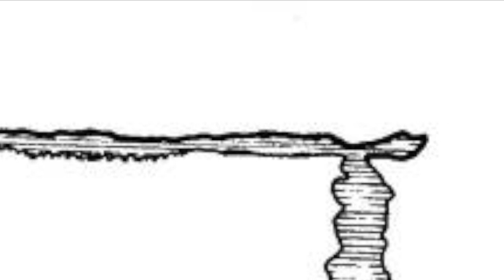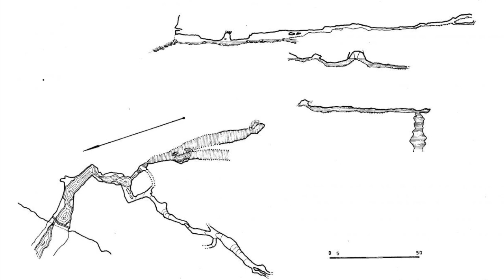" Black Water Spring Project "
Risorgiva dell ' Acqua Nera